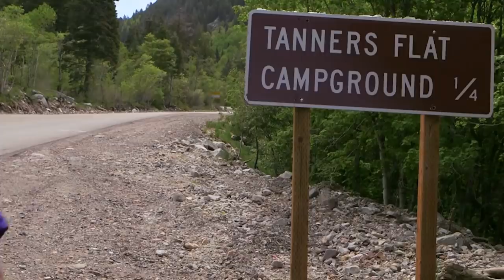This Man's Mountain Fishing Trip Almost Drowned Him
In an isolated mountain river, Fisherman Dean Ririe becomes hopelessly trapped under a boulder in water up to his neck. In icy waters that should kill a man, Dean fights for his life miles from help.

Fight to Survive tells the inspiring true stories of outdoorsmen who have faced down death in the wilderness and lived to tell their story. Hosted by adventurer, author and survivor Craig DeMartino.